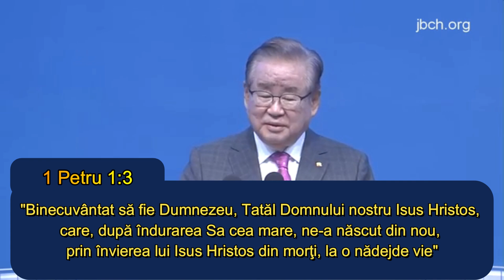Învierea lui Hristos si a noastra.